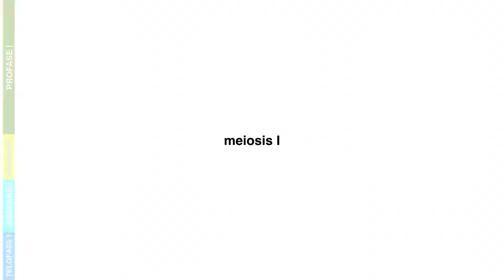DIVISION CELULAR MEIOSIS I